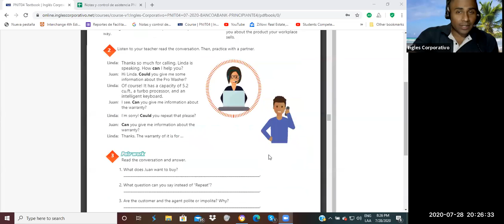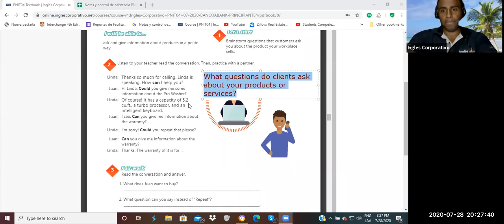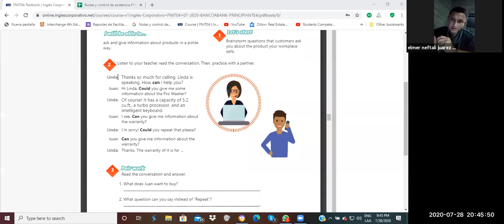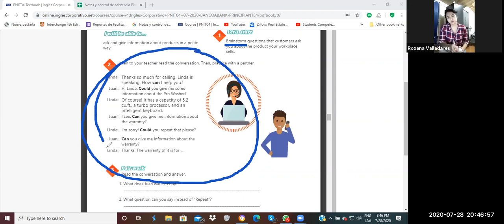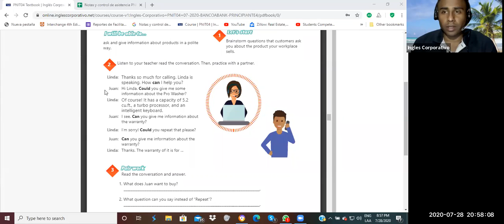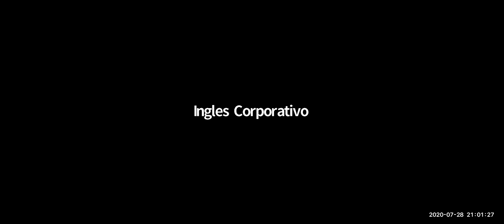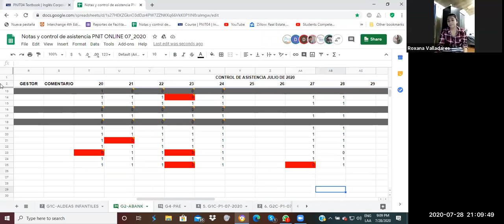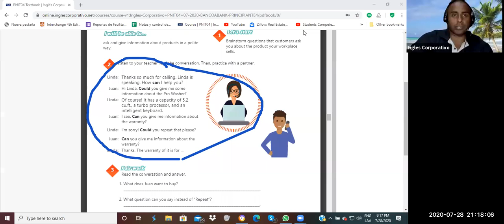Ingles Corporativo-Videoconferencia #7 How to use can and could.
Students will be able to use can and could to ask for information.